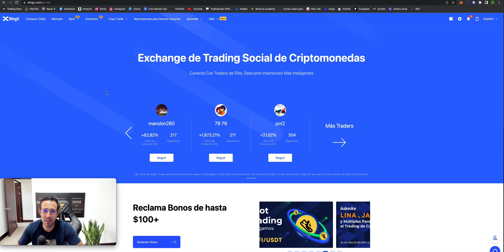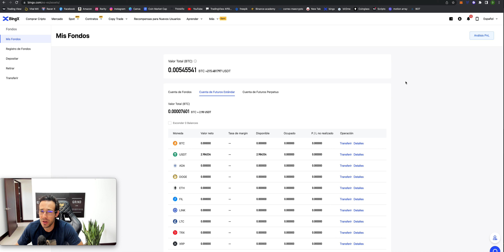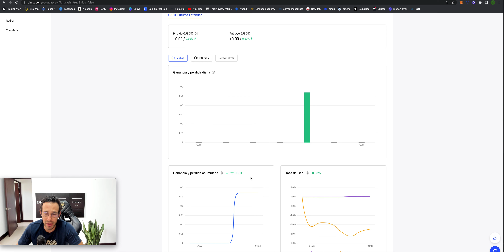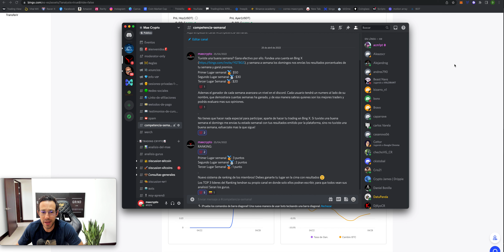Como ganar dinero semanal por ser parte de nuestra comunidad